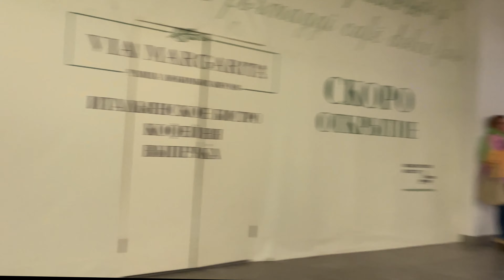[KPOP DANCE IN PUBLIC ONE TAKE] KARD - CAKE || Dance cover By Grace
We hope you all enjoyed it and do not forget your subscription to the channel to know the new videos 😘

filmed by: sayonara___hitori 🎥